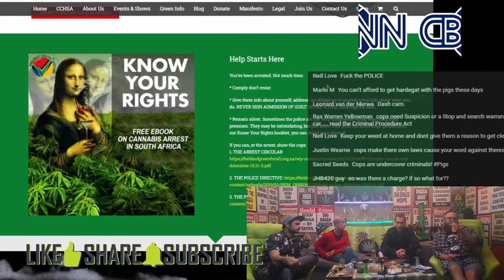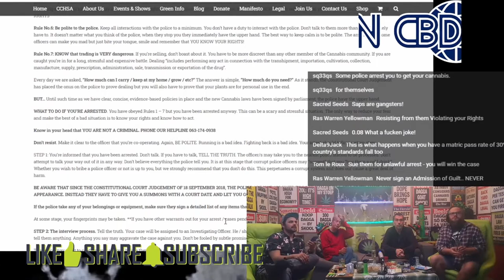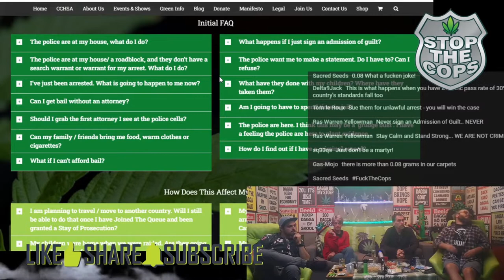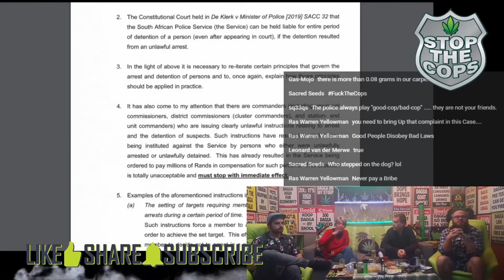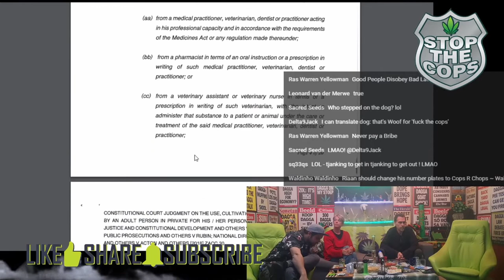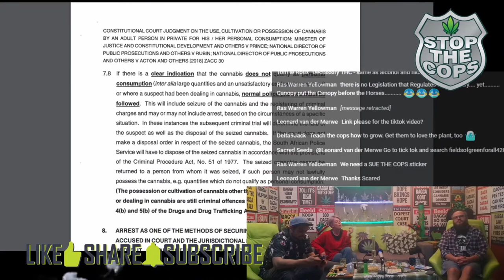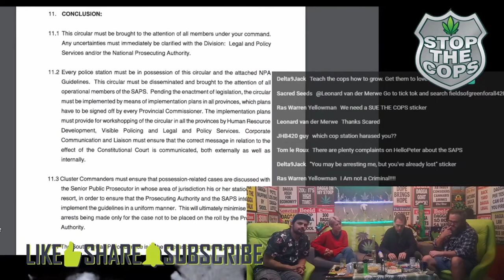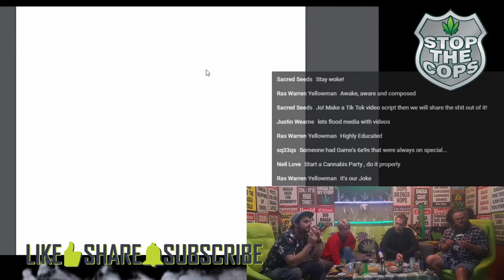StopTheCops - Ep142 - Know Your Rights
StopTheCops Update